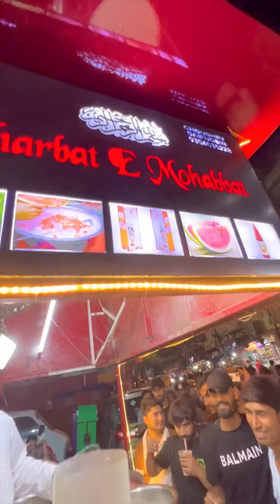Aslam Chicken | Jama Masjid | Delhi Food | Funkysm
Delhi Food